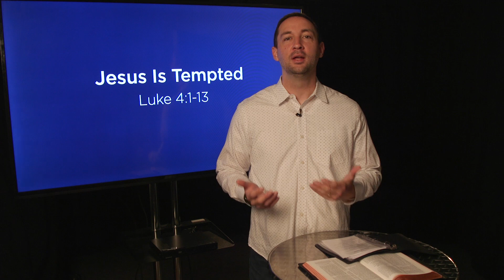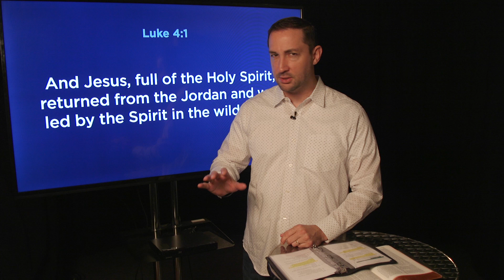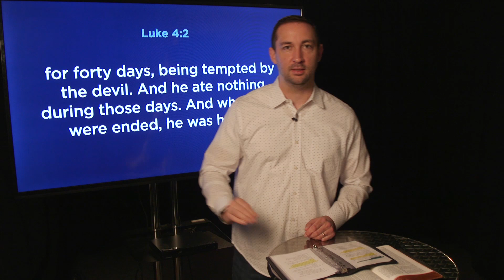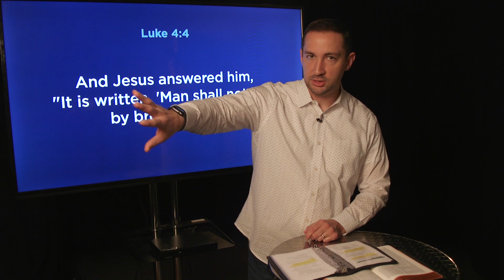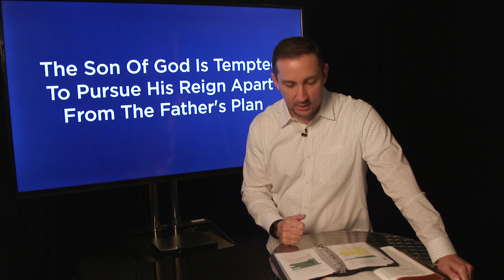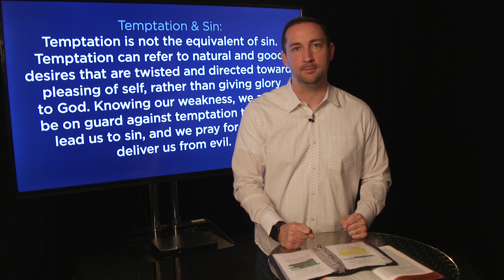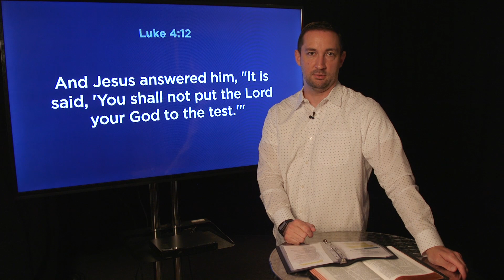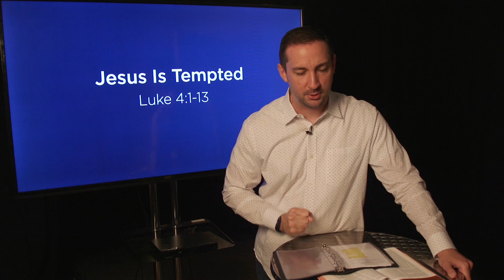4/19/20 | Sunday School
"Jesus Is Tempted"
Luke 4:1-13
Harris Campus Pastor, Mike Powers